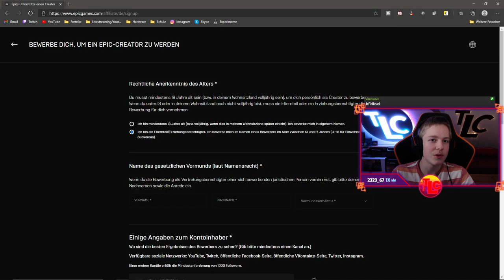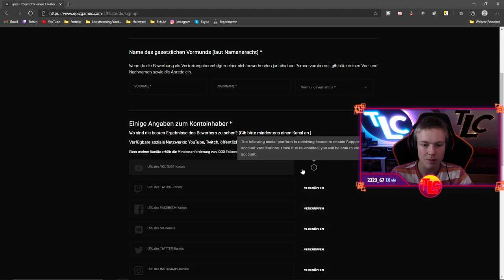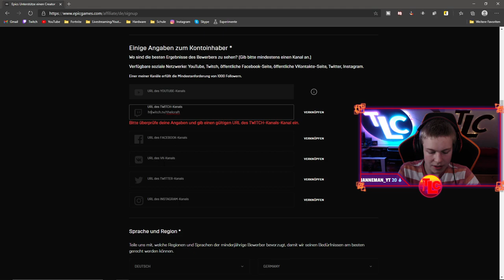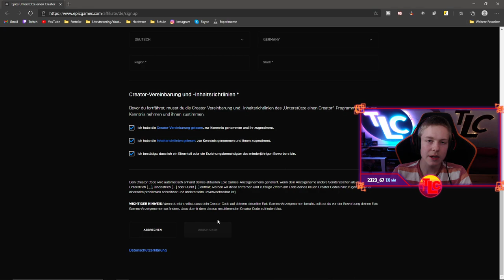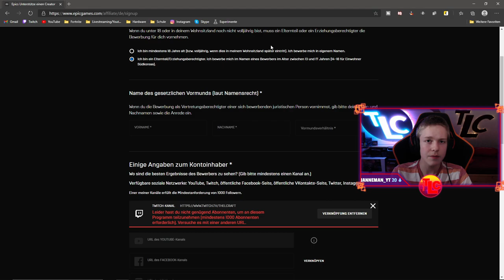So schaltet ihr den CREATOR CODE frei🔥|⚡Support-a-Creator werden⚡| Deutsch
Support-a-Creator Code freischalten - So geht's
Der Support-a-Creator 2.0 ist jetzt da und damit kann man sich auch wieder den Creator Code holen. In diesem Video zeige ich euch, was ihr beachten müsst und wie ihr euch dafür bewerben könnt.